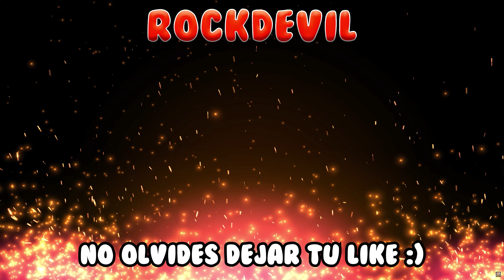God of War | Gameplay en Español Latino | Parte 3 | PC 4K 60FPS - No Comentado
🏷 ETIQUETAS 🏷
God of War 4 2018 Remaster Remastered Gameplay Completo Español Latinoamericano Sin Comentarios Historia Completa Película UHD 2160p Ultra HD 60FPS Walkthrough Let's Play PC PS5 Playstation 5

💬 COMENTARIOS 💬
Muchas gracias a PlayStation por brindarme una copia de acceso anticipado de este juego.

📜 SINOPSIS 📜
Han pasado años desde que Kratos tomó su venganza contra los Dioses Olímpicos. Habiendo sobrevivido la pelea final contra su padre Zeus, Kratos vive ahora con su joven hijo Atreus en el mundo de los Dioses Nórdicos, una tierra hostil habitada por feroces monstruos y guerreros. Kratos deberá actuar como mentor y protector de su hijo, y tendrá que dominar la ira y enojo que tuvo durante muchos años y atar cabos sueltos.